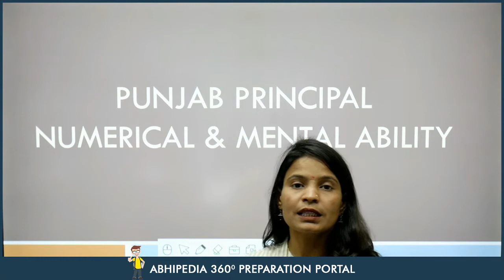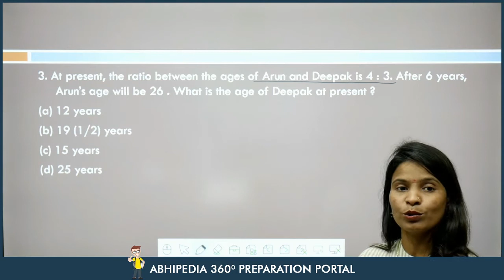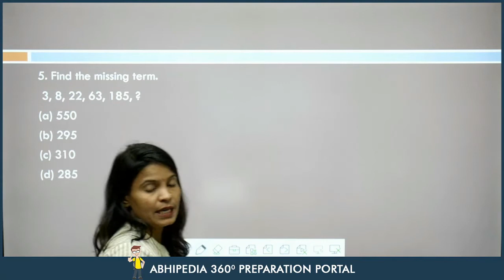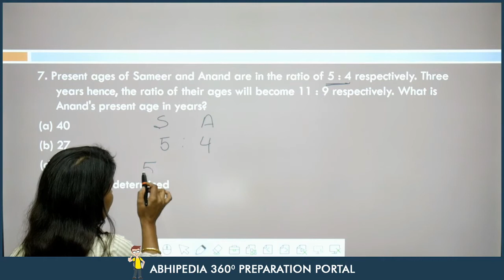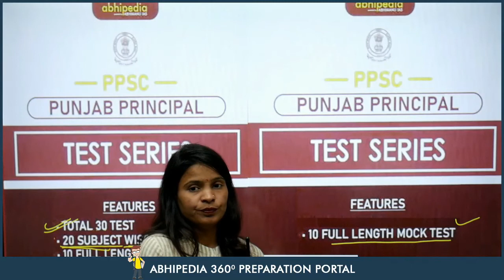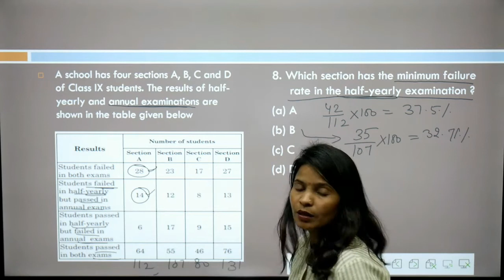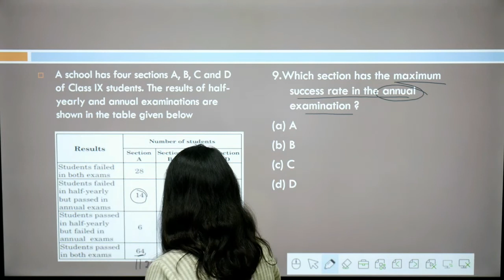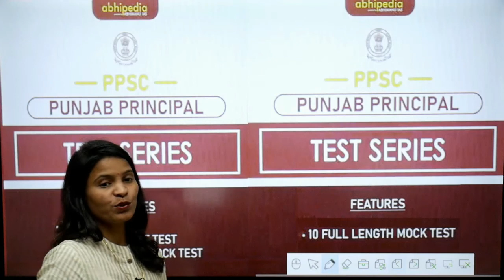Punjab Principal Exam - 2020 | Previous Year Questions Discussion Lecture - 2 | By Munesh ma'am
Latest Updates regarding PPSC Recruitment 2020 : Principal , Head Master and Block Primary Education Officer .
For more information  and latest updates follow link